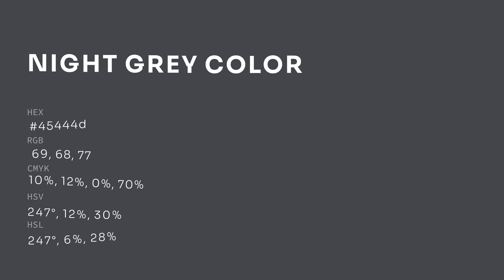Night Grey color 45444d hex color - Grey color - Warm color 45444d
What color is Night Grey ? 45444d hex color - Grey color - Warm color 45444d

Hex 45444d Color Code is also known as Night Grey color.